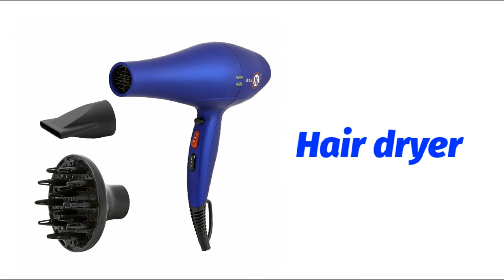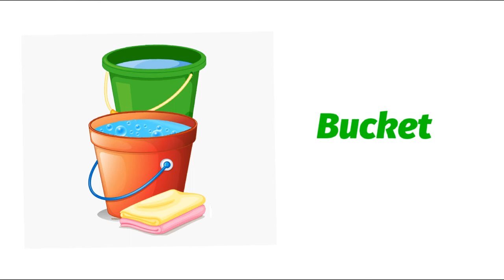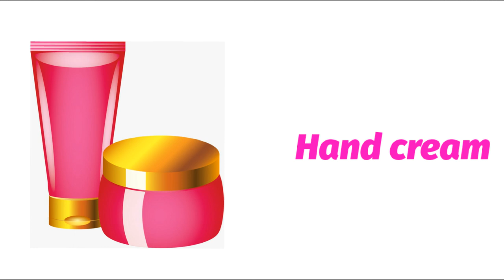bathroom equipment| Namen der Badausstattung für kinder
bathroom objects names
with this video can learn the names of bathroom equipment in English and German